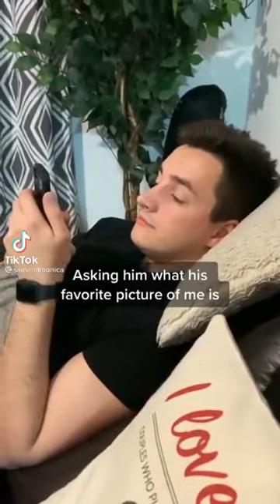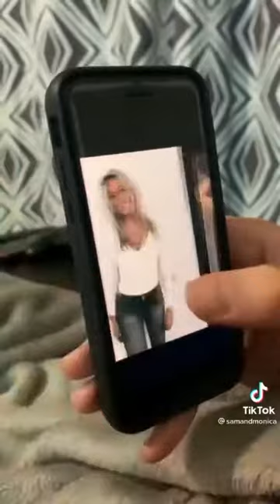Tiktok couple pranks ps5 😃😀☺️| ultimate couple compilation